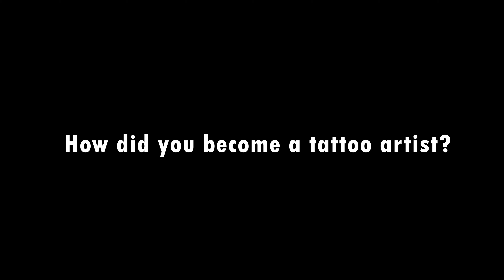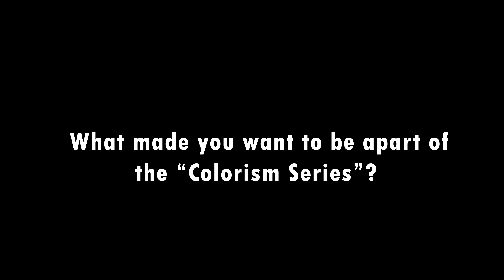The Colorism Series – Mary Jane | KVLmedia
In this episode of the Colorism Series, tattoo artist Mary Jane Dope sat down with us to discuss shooting nude and what she calls having the 3 strikes against her.